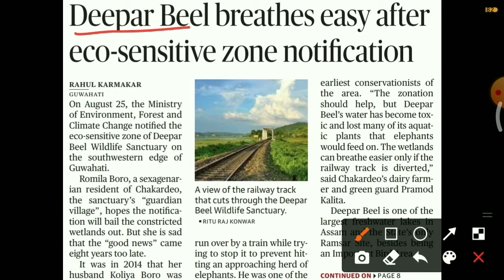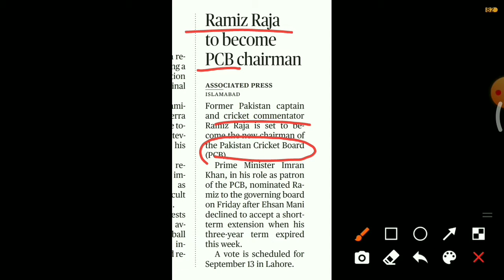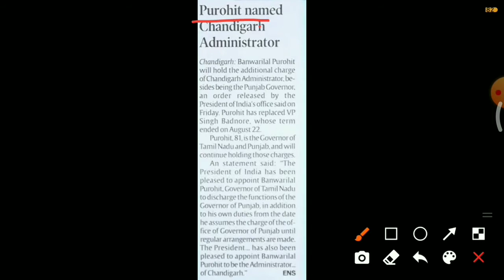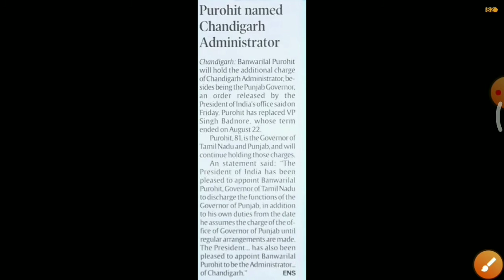Today important Current affairs topics/news |by Kishan Rathod| 30 August| important Gk analysis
30Augustcurrentaffairs
August current of year 2021 in this session we discuss may 2021 current affairs in our daily CA (current affair) so from various sources like the Hindu, economic Times, business standard, news on AIR ,DD news, PIB, PTI, etc.

Niraj chopara
Bhavaka patel
Table tennis
Sonu Sood
Peraolampic2021
Banvarilal purohit

30Augustcurrentaffairs
The Hindu analysis
The Hindu
Daily current affairs August
Daily current affairs crazy GK tricks, daily current affairs classes in Hindi, daily current affair CG, daily current affairs with Jack, daily current affairs channel in gujarati, daily current affairs crack GK tricks, daily current affairs Drishti IAS,
Daily current affairs Dainik Jagran, sandesh, Gujarat samachar, denik bhaskar, jagaran,
Daily current affair Gujarati mein,
Study IQ daily current affairs Gujarai,
UPSC daily current affairs Gujarati,
Drishti daily current affairs in gujarati
Daily current affairs in gujaratii wifistudy,
7 june current affairs
8 june current affairs,
9 june Current affairs,
10 june current affairs,
11 june current affairs,
12 june current affairs,
13 june current affairs
14 june current affairs
15june current affairs
16 june current affairs
17 june current affairs
18 june current affairs